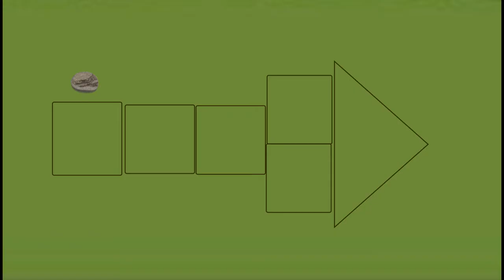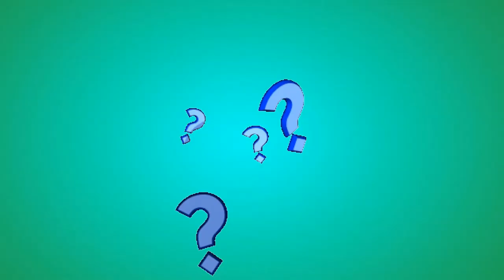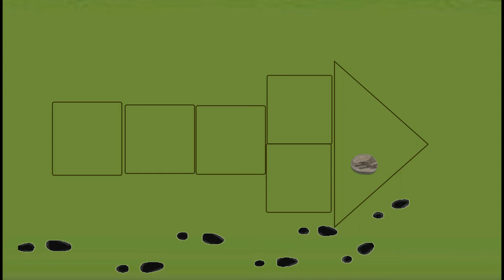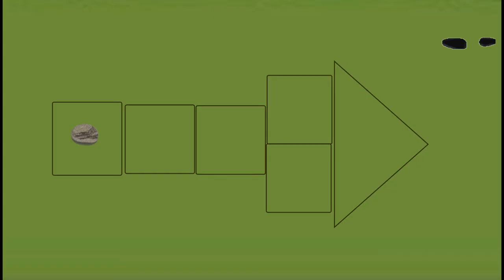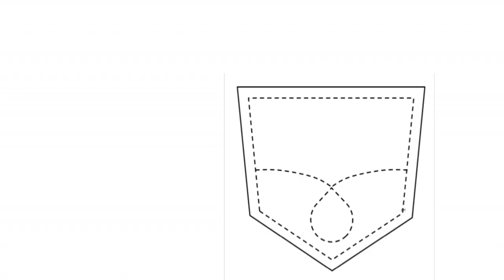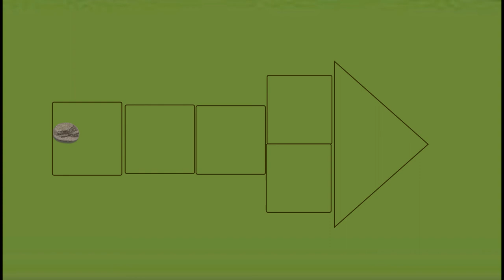Pamato Animation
Suan, Joana Lou Q.
11-Seychelles STEM-PNHS